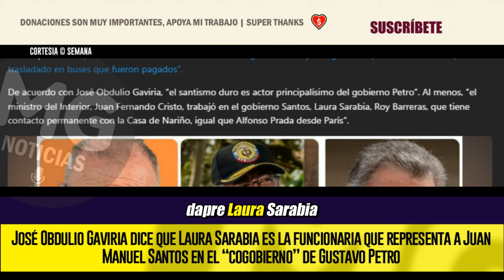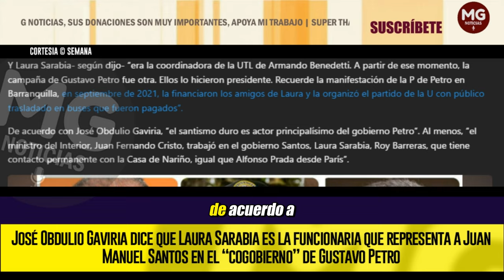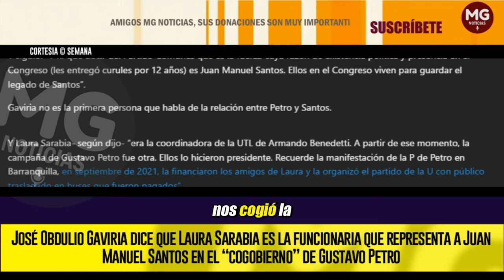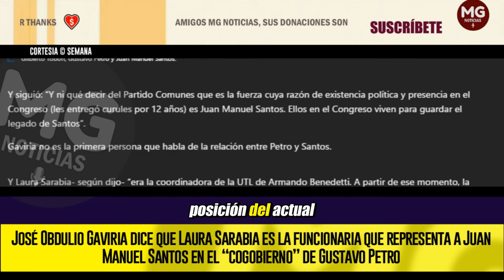SARABIA REPRESENTA A SANTOS EN EL “COGOBIERNO” DE PETRO ⛔ Denuncia José Obdulio Gaviria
José Obdulio Gaviria dice que Laura Sarabia es la funcionaria que representa a Juan Manuel Santos en el “cogobierno” de Gustavo Petro
SEMANA